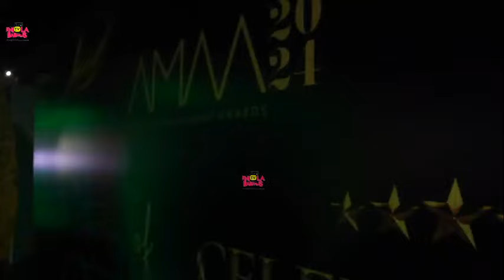JACKIE APPIAH DEFEATS NIGERIAN ACTRESS AT 2024 AMA AWARD